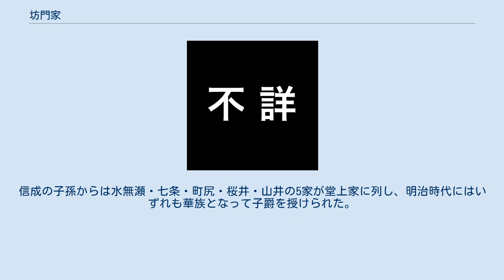坊門家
坊門家（ぼうもんけ）は、鎌倉時代から室町時代にかけて存在した公家。
坊門を名乗る家系はいくつか存在するが、藤原北家の関白藤原道隆の子孫が著名である。
 藤原道隆の子の伊周と隆家は叔父道長と対立し、花山法皇に矢を射かけた罪で左遷された（長徳の変）。
後に罪を許され、隆家の子の経輔は正二位権大納言まで昇進したが、道隆の弟の道長の子孫が藤原北家の嫡流となり摂政・関白を世襲していったため、道隆の子孫はしばらく不遇の時代を送ることになる。
 平安時代の後期になると、経輔の孫の経忠は妻の実子が鳥羽天皇の乳母であったことから院近臣として白河法皇および鳥羽法皇に仕え従二位中納言まで昇進した。
経忠の孫の信隆は生前は正三位非参議止まりであったが、安徳天皇が平家一門とともに都落ちすると、信隆の娘で高倉天皇の典侍となっていた殖子（七条院）所生の尊成親王（後鳥羽天皇）が皇位を継承し、後鳥羽天皇の外祖父にあたる信隆は従一位左大臣を追贈された。
坊門を家名としたのは信隆の子の信清と隆清の代からであるが家名の由来は信隆の私邸が七条坊門小路沿いにあったことによる。
 鎌倉時代の前期の坊門家は将軍源実朝の室や後鳥羽天皇の女房を出しており坊門家は権勢を誇った。
しかし、建保4年（1216年）に信清が薨去して以降、建保7年（1219年）には将軍実朝が暗殺される。
その後に起きた承久の乱において信清の子の忠信は討幕勢力に与したため流罪に処せられた。
当時、忠信は権大納言の地位にあり討幕計画に関与した公家の中では最も官位が高かった。
以後、隆清流の基輔、清忠などを除き、鎌倉時代を通して坊門家から公卿が出ることはなかった。
 近年の研究では、基輔や信清の子の有信の子である信通らは、九条道家に近侍し九条家一門との数代に渡る姻戚関係を築いていた一方で、関東祗候の廷臣として鎌倉幕府の将軍にも仕えるなどして一定の権勢を保っていた。
またそれゆえ、小槻家領である新見荘領家職の押領を企てるなど、他家領の浸食も可能であったことが指摘されている。
 南北朝時代になると、信清の子孫の信行が北朝において公卿に列し隆清の子孫の清忠は後醍醐天皇の側近を務めた。
しかしいずれの系統も断絶したために後世に家名を伝えることはできなかった。
 なお、坊門忠信は坊門家庶流の信成を養子としている。
信成の子孫からは水無瀬・七条・町尻・桜井・山井の5家が堂上家に列し、明治時代にはいずれも華族となって子爵を授けられた。